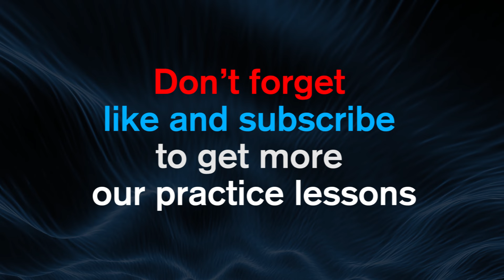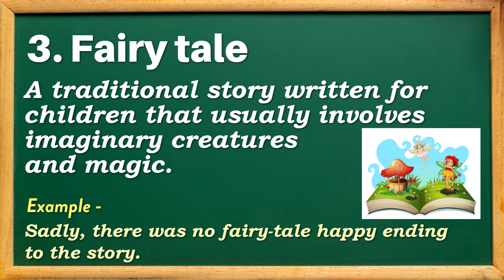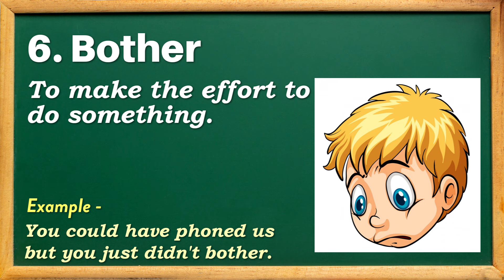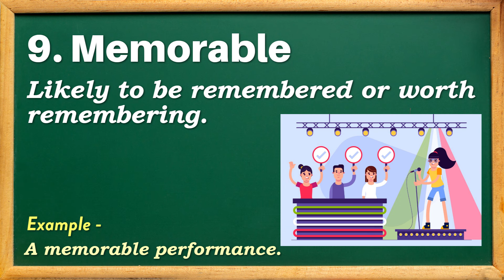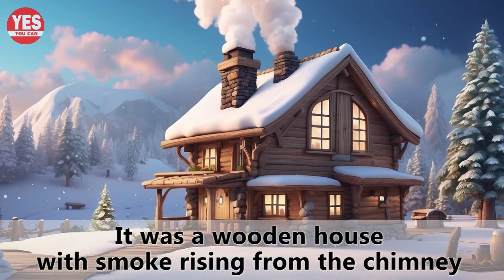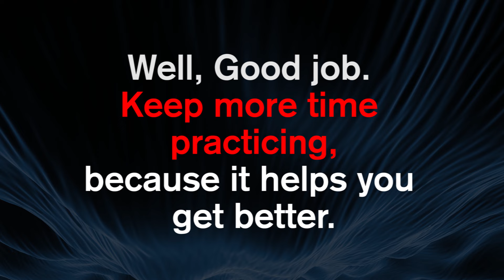My Christmas Vacation | Improve Your English | English Listening Skills - Speaking Skills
Hello, English learners! Welcome back to English Skills Mastery. In today's video, 'My Christmas Vacation,' Myckol shares the special activities her family enjoys in the winter season. This narrative isn’t just a delightful story; it's a practical tool to improve your English listening and speaking skills while introducing you to common vocabulary used in daily life.

This lesson is designed for learners at various stages of English proficiency. Dive into the story of Myckol's family and discover how English is used in winter seasonal contexts. By engaging with this lesson, you will learn, practice, and understand the nuances of English in diverse seasonal settings.

Today, special vocabulary in our story

1. Adventure
2. Charming
3. Fairy tale
4. Cozy
5. Eager
6. Bother
7. Magical
8. Precious
9. Memorable
10. Cherish

GOOD NEWS - NOW You can buy this story as an e-Book on our online BOOK SHOP...

Chapters:

00:00 Welcome
00:25 Story
02:02 Special Vocabulary
04:27 Practice Speaking Repeat after Grace
11:09 Practice Listening without subtitles
17:50 Listen to the Story more times

Listen to Myckol's story, practice along, broaden your vocabulary, and continue your journey toward English fluency!